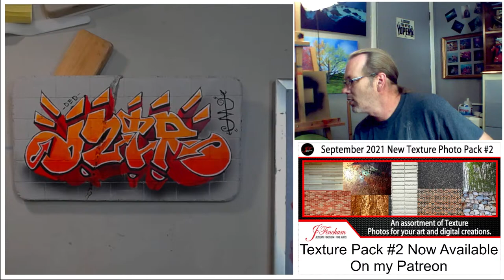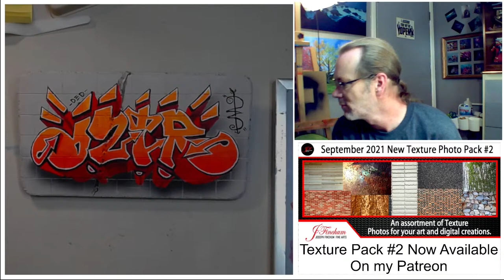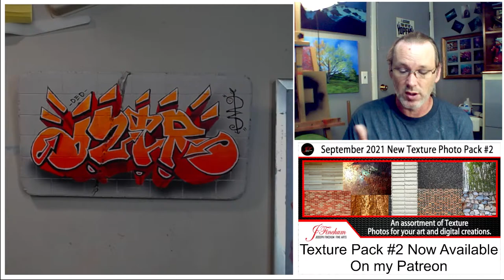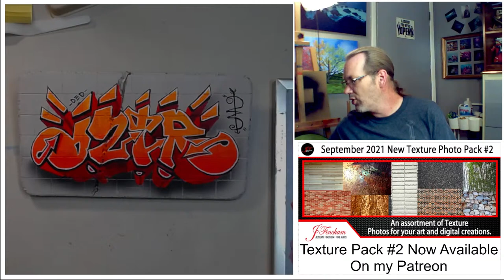Painting Small Graffiti Piece (No Spray) Part 3 -Acrylic Painting -Art & Chat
In this video I will be finishing my miniature Graffiti Wall and doing it in acrylic paints. The idea is to make what looks like a full size wall piece on an Itty Bitty Cinder Block Wall. This video will concentrate on the red 3d effect and black outline. If there is time I'll try to get the white highlight in as well.

Materials Used:
★ Homemade Plaster and Concrete Wall
★ Liquitex Basics Acrylic Paint
★ Various Brushes
★ Dihydrogen Monoxide

Feel Free to drop some Love for Free Reference Pics and New Texture Packs (Each pack will have 100 random photos) for use in traditional or digital art.
Special Thanks to my Patron: Tomara M.

finchum.html?tab=artworkgalleries

Don't miss New Videos - Mash the BELL!

For some really great Brush and Pencil knowledge, please check out

But I'm sure 99.8% already know who she is if you are here watching this.

Speed Paintings, Tutorials, Reviews and Demonstrations by Artist Joseph Finchum.
Learn how Improve your Painting and Drawing Skills in my Tutorial Videos.
Watch Techniques for Working in Acrylic and Oil Paint, Colored and Graphite Pencils, as well as, Watercolors, Inktense, and many other Art Mediums.

This Live stream was shot on a Logitech C930
and another no name camera.

If you speak a language other than English and want to help me out, feel free to add translations to any of my videos. Your help is always greatly appreciated.